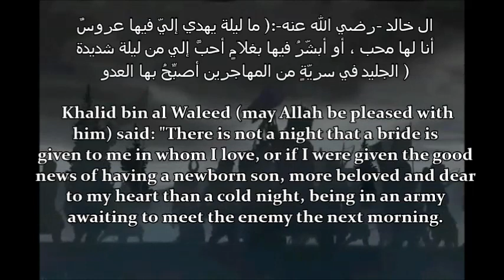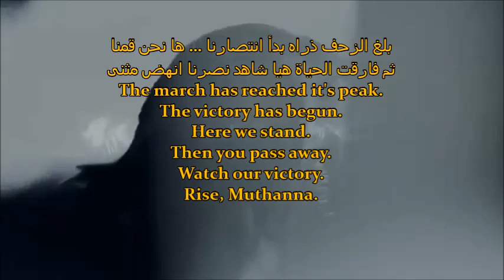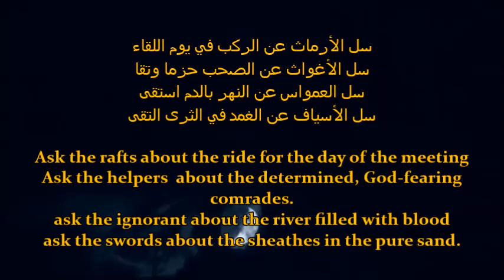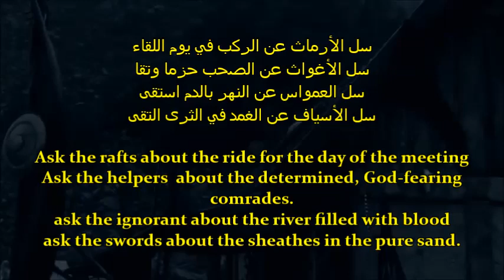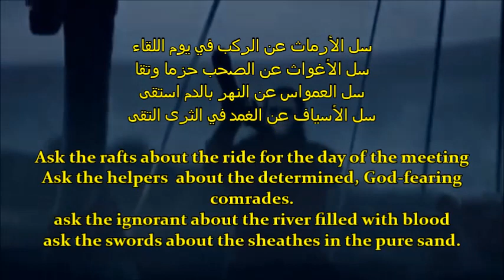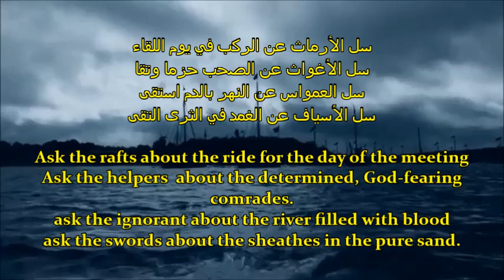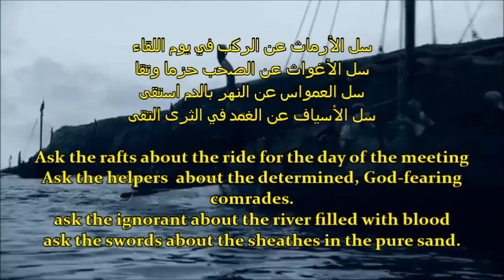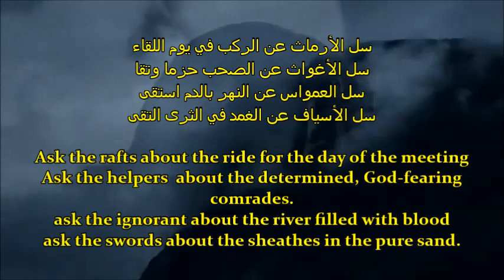Rise Muthanna - Arabic Poetry About The Legend Sa'd Ibn Abi Waqqas & Conquest Of Qadisiyah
poem about the legendary Tab'i (some say Sahabi) Muthanna ibn Al-Haritha and great Sahabi Sa'd Ibn Abi Waqqas